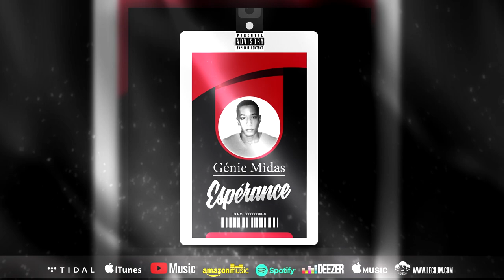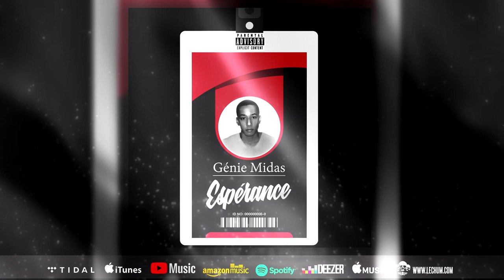11 - Génie Midas - Pardonne Moi